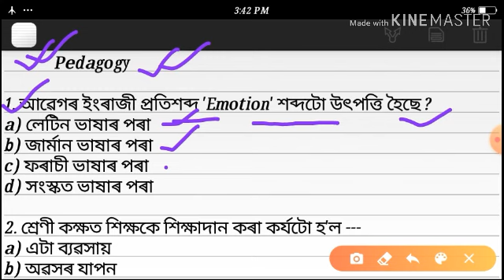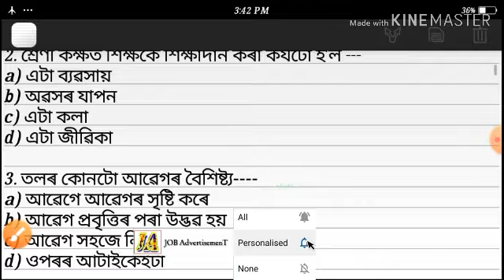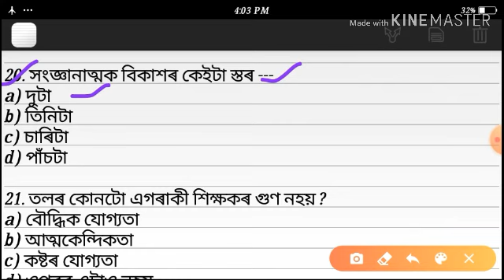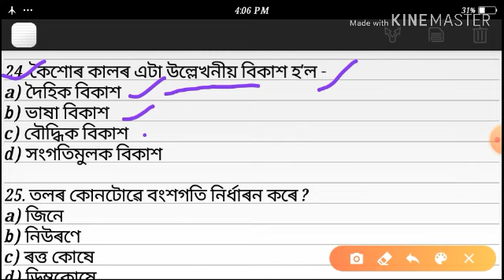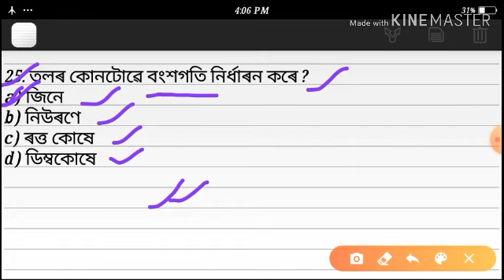Assam High School/ Secondary TET Pedagogy Question Paper With Answer 2019-20|| By Job Advertisement.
Assam High School/ Secondary TET 2019 Preparation Video :: 👇👇👇
1. Assm High School tet Exam Question Paper 2019.
2. Assam Secondary TET Question Paper 2019.
3. Assam TET Exam 2019 Question Paper With Answer.
4. Assam High School tet exam Question Paper With Answer 2019.
5. Assam High School tet exam Question Paper 2019 Assamese Medium.
6. Assam tet Assamese Question Paper 2019.
7. Assam high school tet Recruitment 2019.
8. Assam high school tet 2019 question
9. Assam high school tet All Subsject Question Paper With Answer.
10. Assam tet question paper With Answer In Assamese Medium.
11. Assam higher secondary TET Exam All Subsject Question Paper.
12. Assam higher secondary tet 2019.
13. Assam higher secondary TET Exam Questio Paper With Answer 2019.

Job Advertisement

Thanks